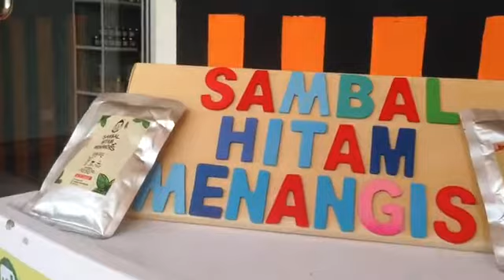Juara Poly's Voice 2018: Ikon produk Keusahawanan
Sedutan klip yang dihasilkan oleh pelajar Muhammad Syairul Islam Basmullah, bagi tugasan ikon produk yang ditaja oleh Mr Melting, Sambal Hitam Menangis. Outlet di Bukit Jelutong, Shah Alam. Like fb dan ig Sambal Hitam Menangis.